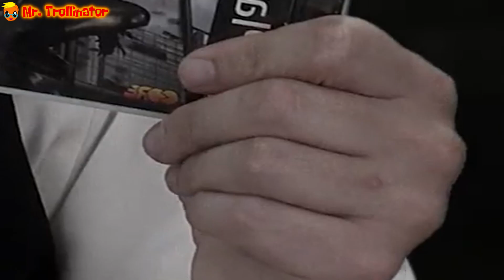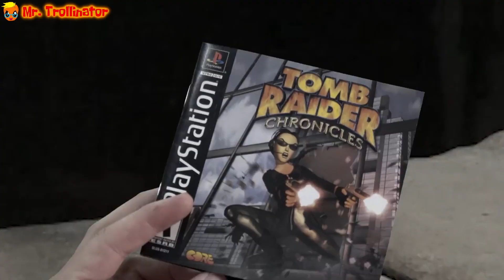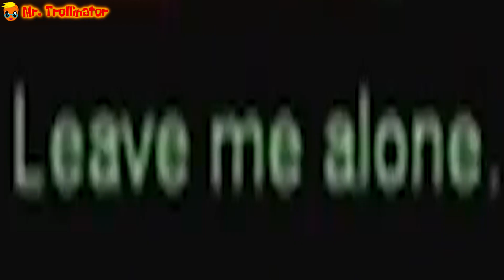YTP: The Furious Animated Gaming Wizard Shits on Lara Crotch's Watch (Collab Entry)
My entry for Ivan187's (The Bronze Cat) AVGN collab.

I'm surprised that a good friend of mine who I have done not one, not two, but THREE YTP tennises with decided to follow in my footsteps and host a collab. Very ORIGIAL. Am I funny yet?